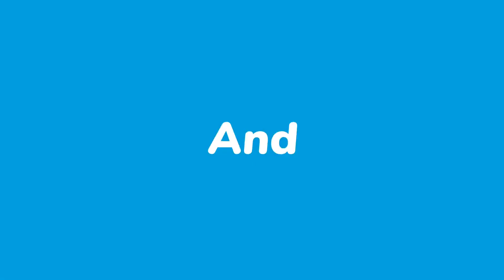Big Monster Wallago Attu & Black Rohu /Fishing Fish Hunting/बड़ी बोवारी कालबुश (ब्लैक रोहू) का शिकार